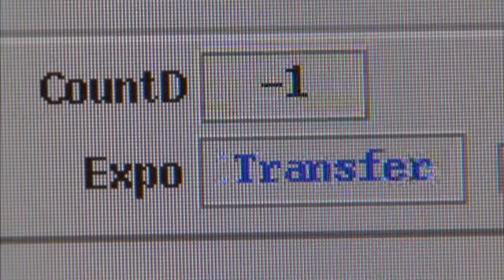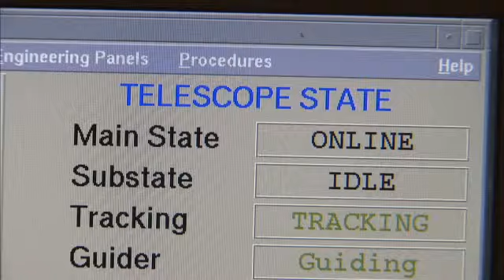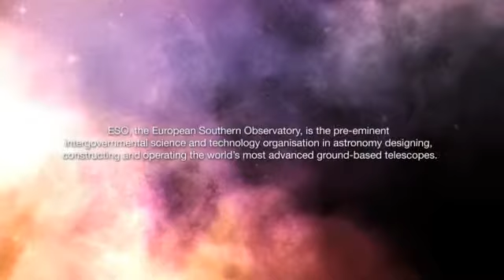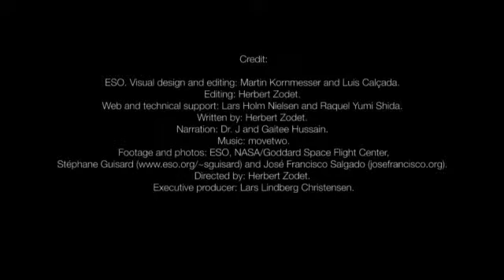ESOcast 25: Persiguiendo Estallidos de Rayos-Gamma a Toda Velocidad: El Rapid Response Mode del VLT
Este video podcast explica el Rapid Response Mode del Very Large Telescope de ESO, que hace posible observar estallidos de rayos-gamma sólo unos pocos minutos después que han sido ubicados por primera vez. Puesto que el resplandor crepuscular óptico de un estallido de rayos-gamma se apaga con extrema rapidez, las observaciones deben comenzar lo más rápido posible. Y el Very Large Telescope tiene la capacidad de dominar este crucial asunto de tiempo mejor que cualquier otro telescopio.